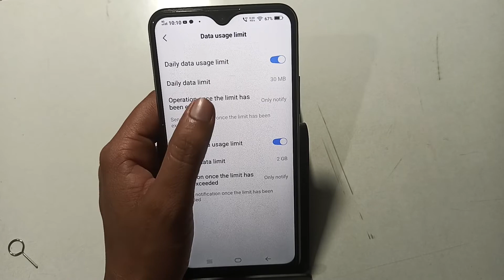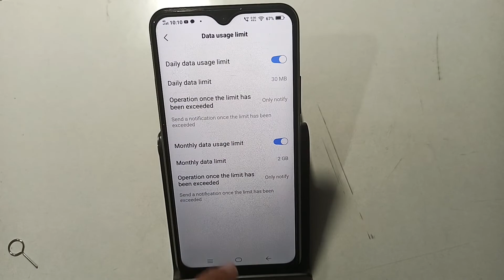vivo y33t | how to setup data limit |data limit use kaise karen | date limit setting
vivo y12g me data limit kaise set kare
vivo y51 me data limit kaise set kare
vivo y31 me data limit kaise kare
vivo v21 me data limit kaise set kare
how to set data usage limit in vivo y21
how to set data usage limit in vivo v21
how to set daily data usage limit on vivo y21